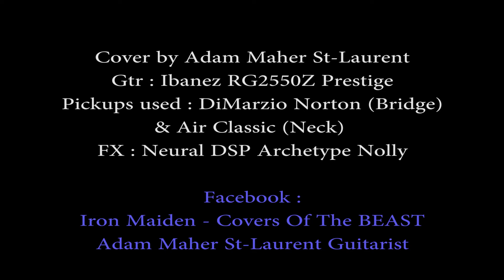Iron Maiden - Rainmaker GUITAR COVER (Dave Murray)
Here's my rendition of this amazing song from DANCE OF DEATH!!

I hope you'll enjoy! Up the irons!